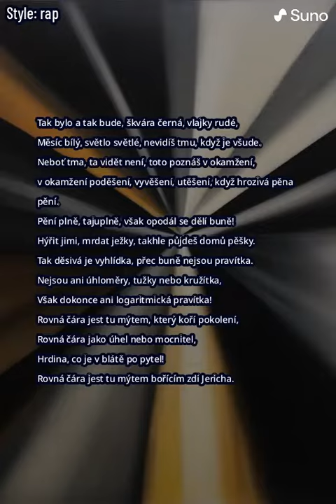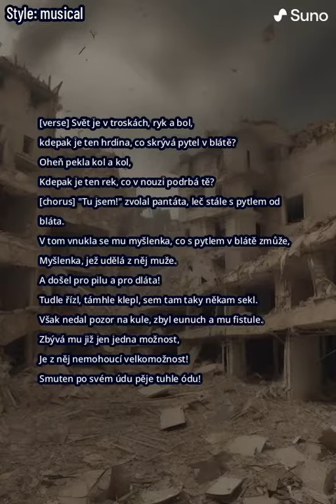Óda na nemohoucí velkomožnost